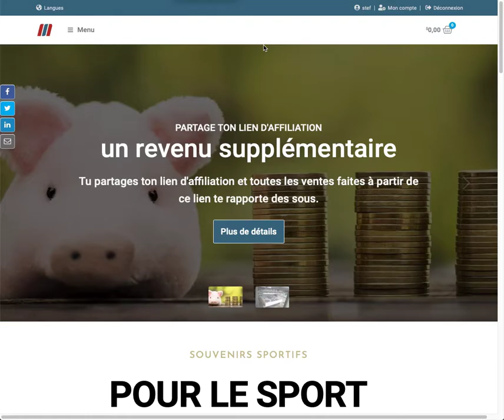Devenir affilié et accumuler de l'argent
Vous n'avez qu'à partager votre lien d'affilié et tous les achats faits à partir de ce dernier vous permettent d'accumuler des dollars.